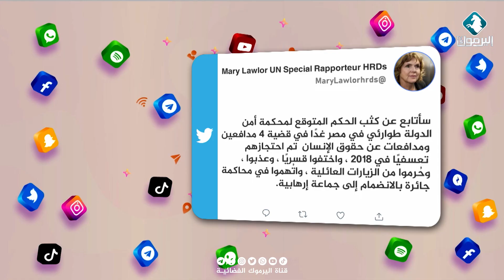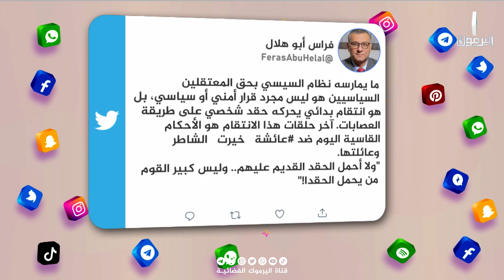ترند @ || غضب على منصات التواصل من أحكام ظالمة بحق "عائشة الشاطرو هدى عبدالمنعم